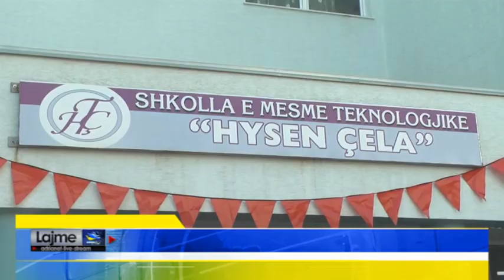Durrës Ditë e hapur, në shkollën e mesme profesionale Hysen Çela